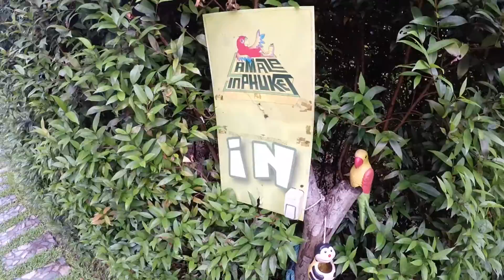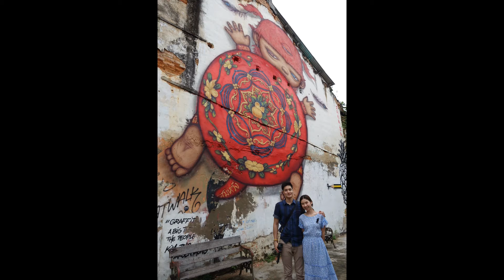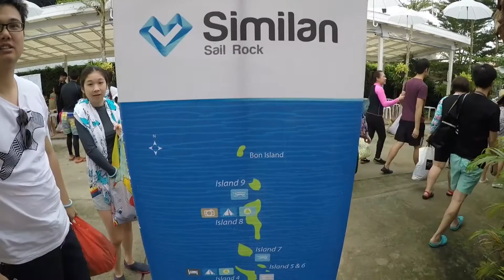Phuket Thailand: An Unforgettable Journey | เที่ยวไทย ภูเก็ต ทริปนี้ไม่มีวันลืม EP:26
Phuket Thailand

PLACES EXPLORED
DAY 1
Phuket International Airport
Lunch at The Slug and Lettuce Restaurant
Laguna Holiday Club
Old Town Phuket Area
บ้านตีลังกา The Upside Down House
Phuket Town, ซอยรมณีย์
Dinner at ร้าน กันเอง 2

DAY 2
Similan Islands Tour all day

DAY 3
Lunch at แพครูวิทย์– Lobster meal
Wat Chalong, Chalong Bay
The Big Buddha of Phuket, Chalong Bay
Patong Beach, Jungceylon
Dinner at Toto Italian Restaurant

DAY 4
Relax at the resort, swimming, cycling
Phuket International Airport